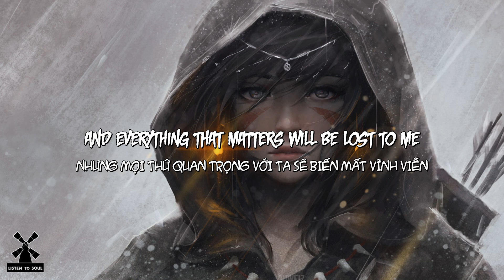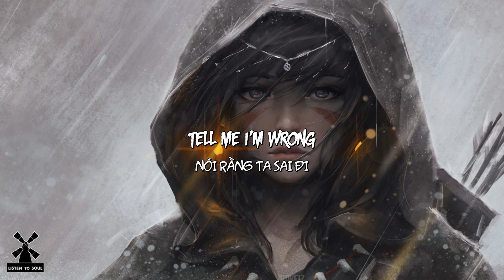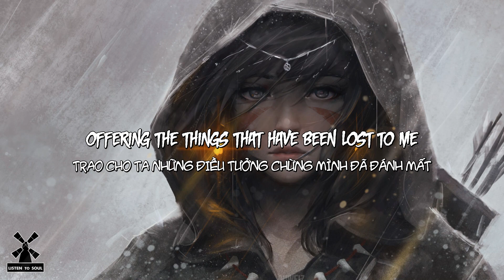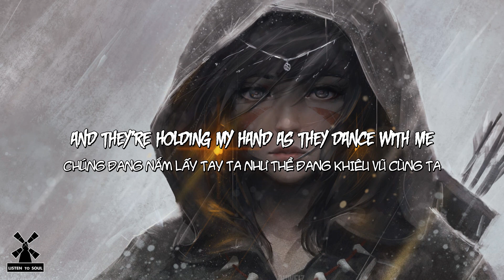Vietsub + Lyrics ll EPIC MUSIC: Dwayne Ford - THE CHILDREN (ft. Clara Sorace)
Lyrics:

Standing on the bridge to the other side
Cold and very much alone
I know there is no turning back from this

And if I make my way to the other side
I will be gone
And everything that matters will be lost to me

And once I cross I shall stand my ground I will be strong
Lost among the souls of my yesterdays
I will be found

And the children of the world shall inherit me
And love me for the color of my skin
They will hold my hand as they dance with me

I can hear the echoes of a billion souls
Crying out for something to believe
I see their faces in that rainbow cloud

The voices call and they come to me
They’re standing in the light of a golden sun

And now I see the children of the other side
Calling to me
Offering the things that have been lost to me

And the children of the world they shall inherit me
And they’re holding my hand as they dance with me